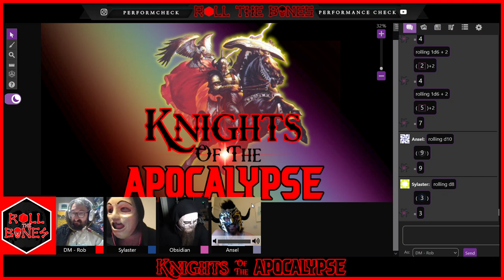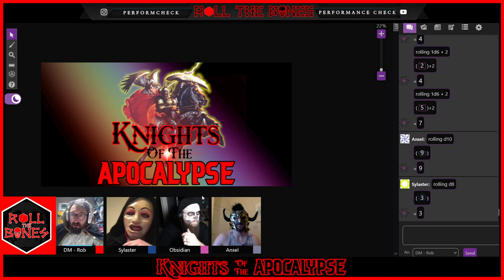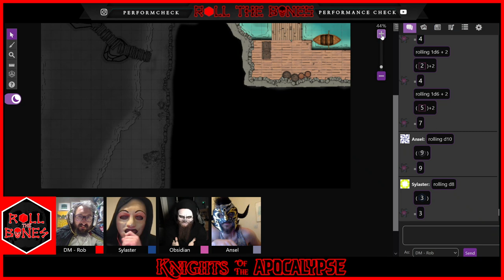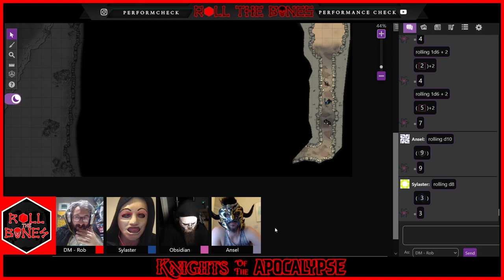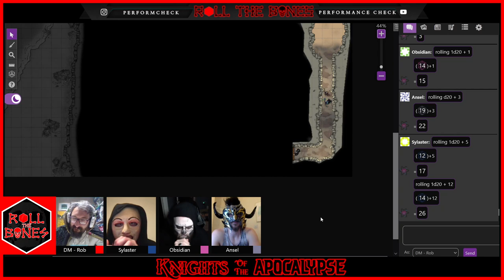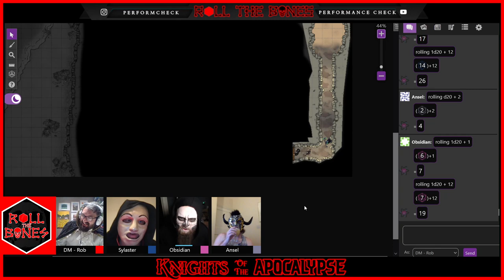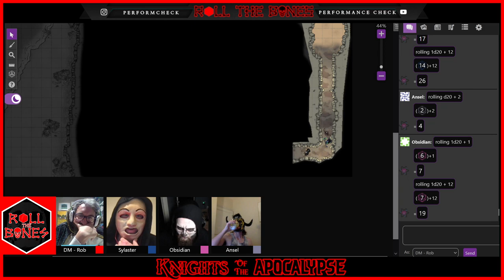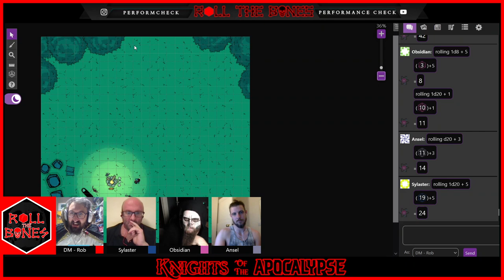Sea Snake Spooktacular | Knights of the Apocalypse | Part 4 | D&D Actual Play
We invite you to a Halloween spooktacular on Roll the Bones! RECOIL in terror as Rob hastily modulates his already established prep into a half-arsed attempt at producing a Halloween special! SHUDDER in alarm as the player characters face untold forces which have definitely not been hastily reskinned into nightmarish horrors!

The party delves into the mysterious hideout of the infamous Captain Vorates and his villainous crew of Sea Snakes. The sinister cave holds all manner of terrifying secrets and Ansel, Obsidian and Sylaster soon discover that a foe far beyond mere pirates awaits them in the dark…

Knights of the Apocalypse is a D&D Actual Play Stream.